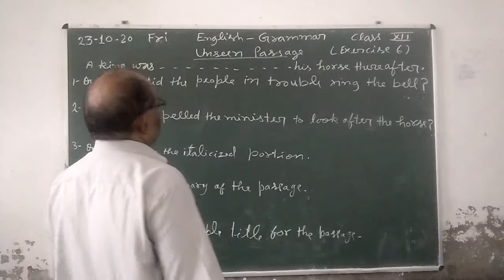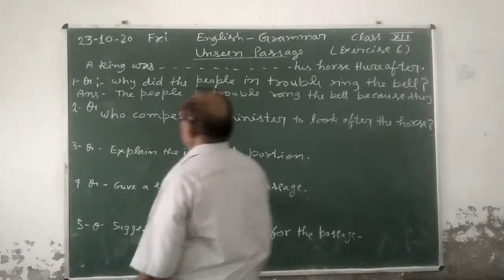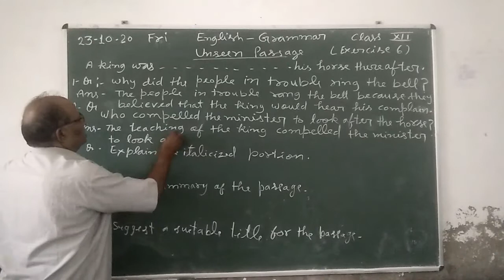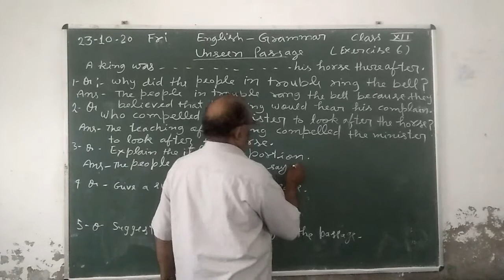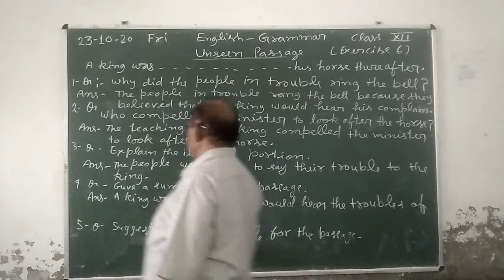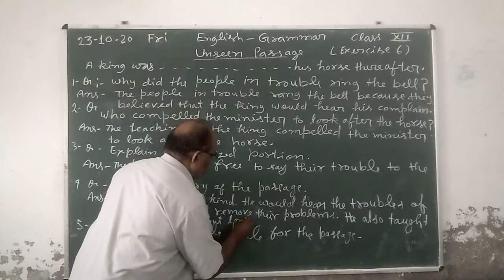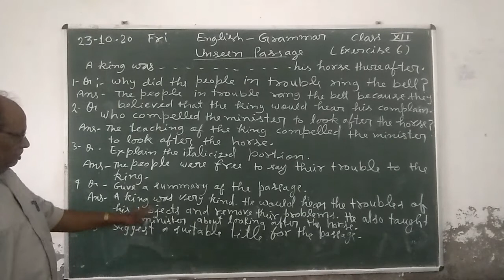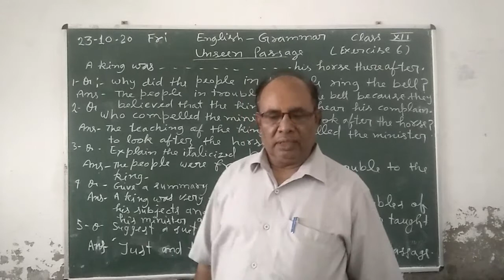[23-10-2020] Class - 12 (English : Grammar)